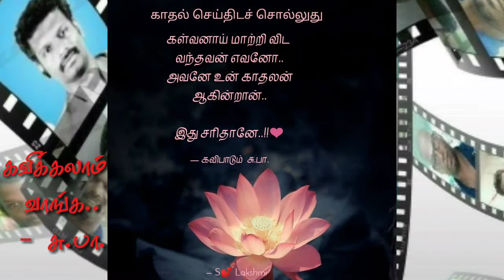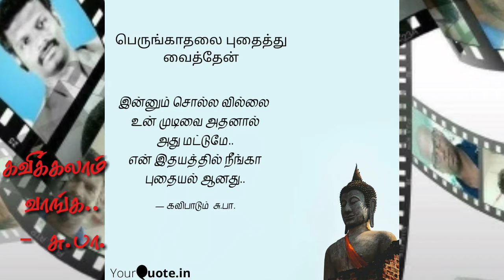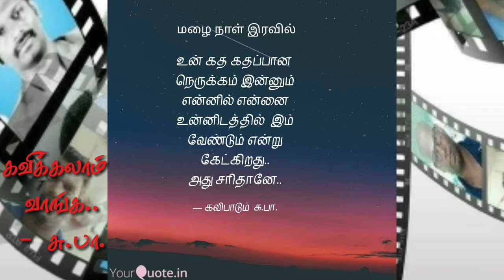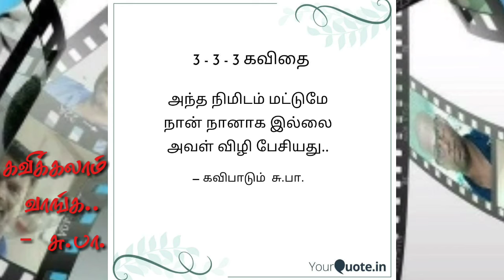சுபா கவிக்களம் புகுந்தேன் | கொஞ்சம் எனக்கும் தெரியும் | சுபா கவிதை பாகம் 3